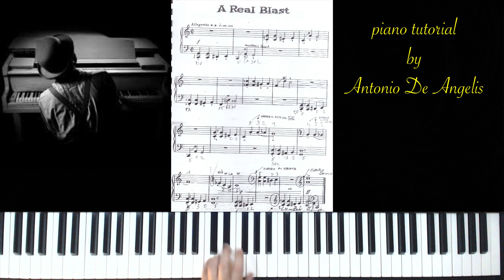W. Schaum - A real blast - piano tutorial by Antonio De Angelis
W. Schaum - A real blast